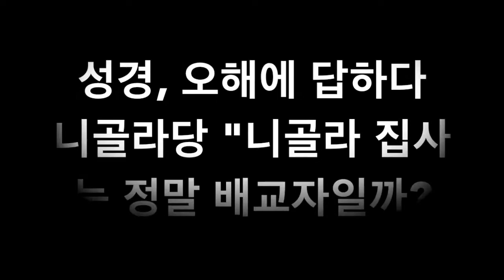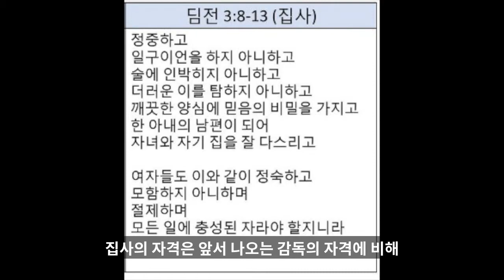"찐"성경탐구. 성경,오해에 답하다 니골라당"니골라 집사는 정말 배교자일까?"